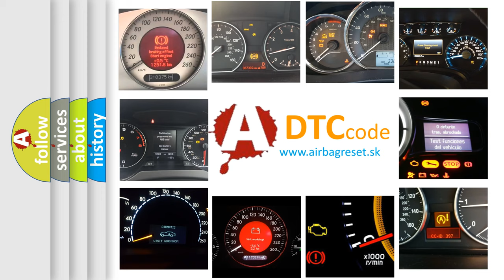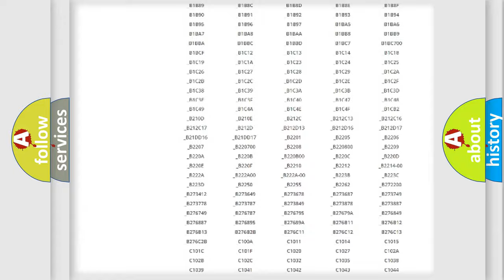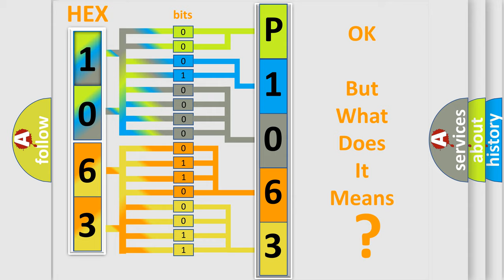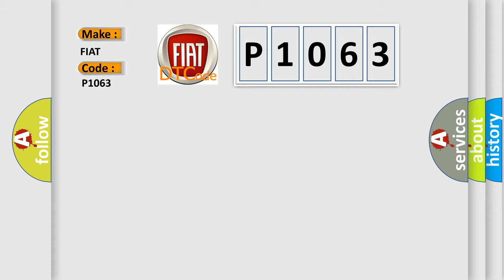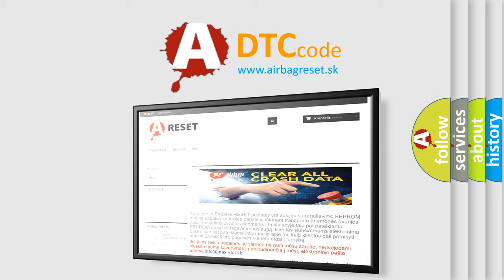DTC Fiat P1063 Short Explanation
Contents:
0:21 Basic DTC analysis according to OBD2 protocol standard.
1:48 Insight into programming
2:58 A diagnostically understandable description of the Diagnostic Trouble Code
3:05 Basic error definition

Make:
FIAT
Code:
P1063
Definition:
Zero Seat Weight Test Failure
Description:
If the first attempt to carry out the Occupant Classification Sensor (OCS) system reset is unsuccessful and DTC C1941 is reported,a second attempt must be made.If the second attempt to carry out the OCS system reset is unsuccessful and DTC C1941 is reported a second time,a new OCS system service kit must be installed.DTC C1941 can only be reported when carrying out OCS System Reset.
Cause:
 Wiring,terminals,or connector problems OCS system faulty